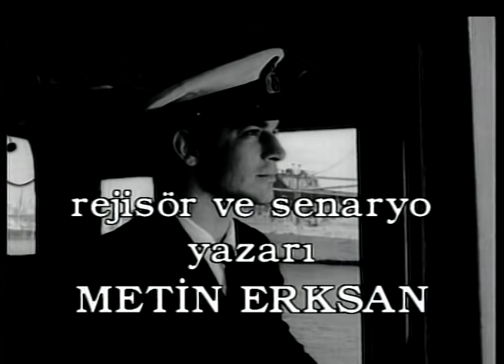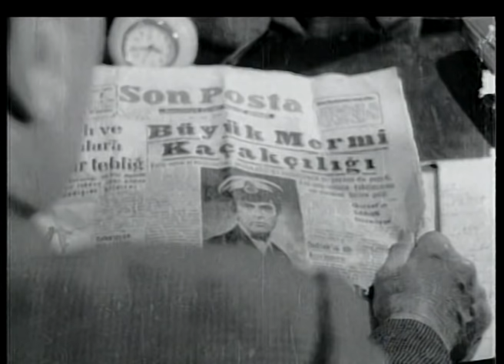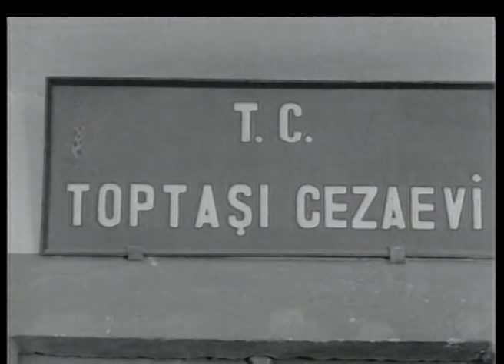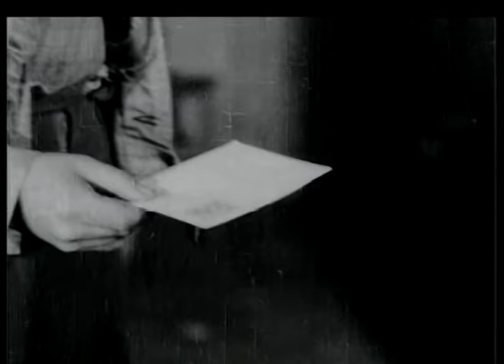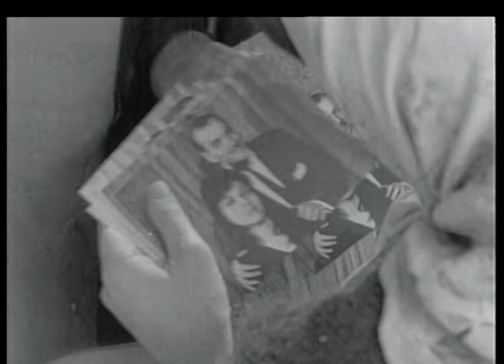Mahalle Arkadaşları | Yeşilçam Filmleri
Türkiye Sinemasının en önemli yönetmenlerinden biri olan Metin Erksan'ın kendi hayal dünyasında yarattığı tutkulu karakterleri izleyiciyle buluşturduğu sinemasının en önemli örneklerinden biri olan Mahalle Arkadaşları, Steinbeck'in Sardalya Sokağı romanından esinlenerek yönetmenin kendisinin yazdığı senaryoya ait bir film.
Yine bir çeteyi takip eden yönetmen, bir kızı seven fakir bir kaptan ve kaptanın aylak arkadaşlarının maceralarını anlatıyor.